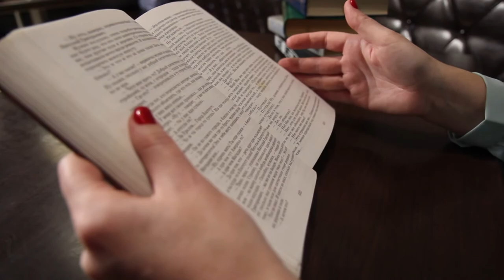Книжная полка №37